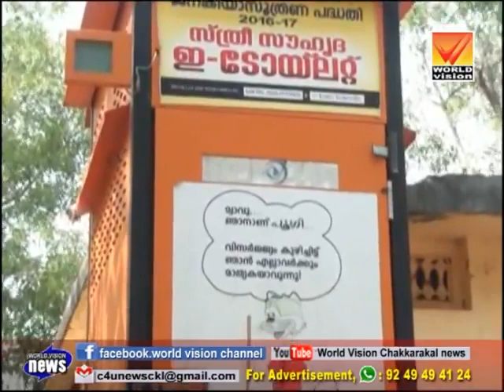13 February 2019